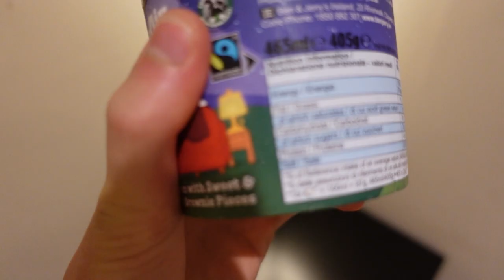DAY IN THE LIFE | Gym + University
This is what a full day in my life as a master's student looks like!